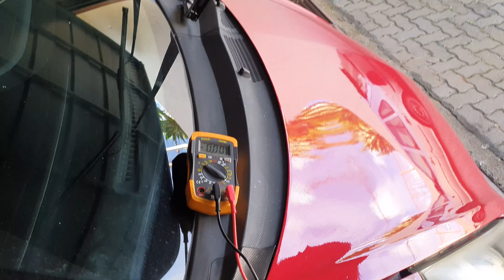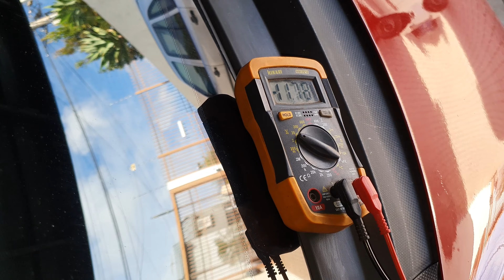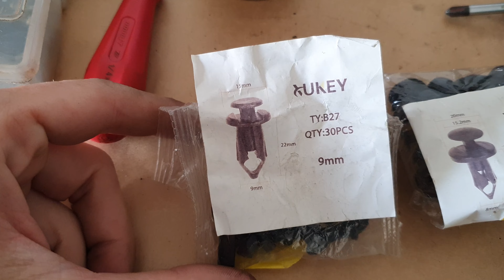Esguicho não Funciona - Resolvido com WD40 - Honda Fit 2004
No vídeo de hoje vou mostrar um trabalho simples que fiz no meu Fit 2004, o esguicho do limpador de parabrisas não estava dando nem sinal. Mostrei o diagnóstico, testes e solução (com muita sorte), onde limpei os conectores com WD40 e tudo voltou a funcionar.

Acompanhem e me digam nos comentários, já tiveram problemas de mal contato assim?